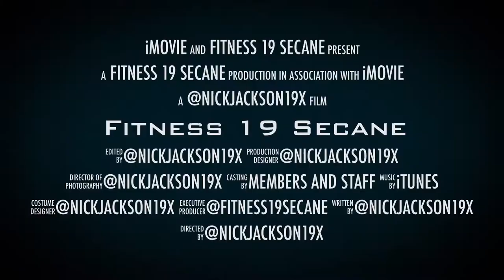Fitness 19 Secane Trailer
This trailer represents Fitness 19 in Secane, PA.

A state of the art fitness center with Life Fitness and Hammer Strength equipment!

Personal Trainers will help you every step of the way, and you can participate in our group training classes for even more fun!

PARENTS!!! The supervised kid's club is available 6 days a week!

TANNING!!! Level 4 Tanning is also available! Get ready for summer, your prom dance, wedding, or just stay tan!